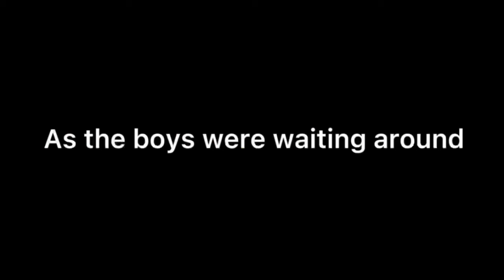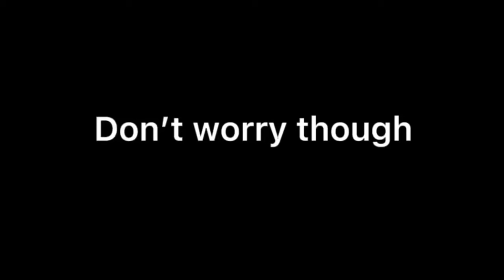We Went To The Drake Tour!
Today we went to the drake show in Kansas City. Drake and J Cole on the Big as the what tour was the best show I’ve ever been to. This weekend was so much fun! Love you guys!

Music in the vid:
Laugh Now, Cry Later - Drake
First Person Shooter (feat. J Cole) - Drake
No Role Modelz - J Cole
You Broke My Heart - Drake